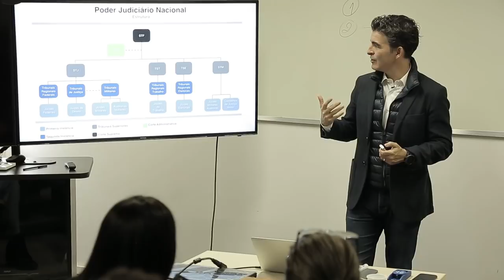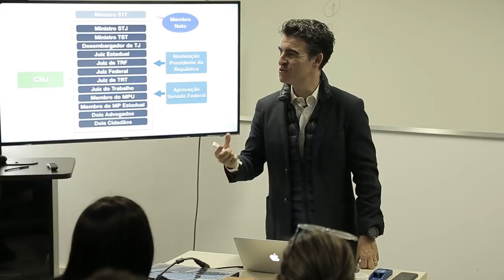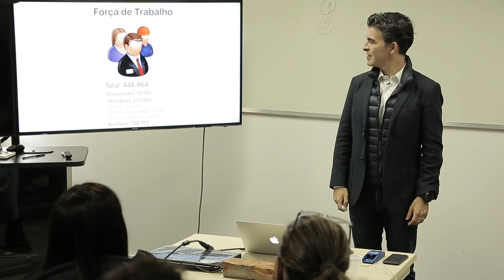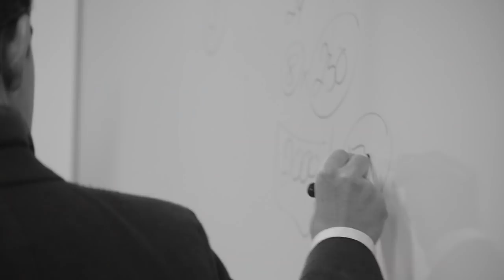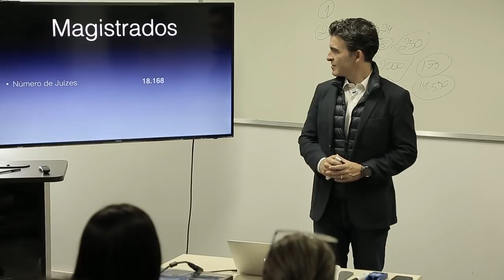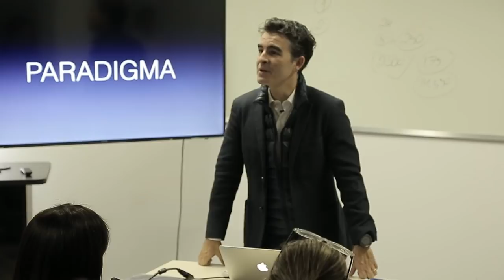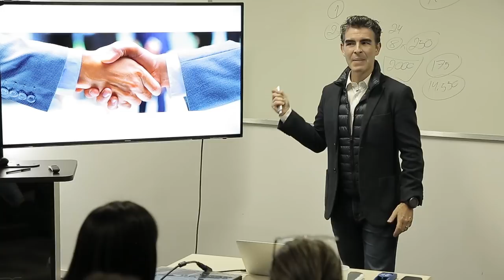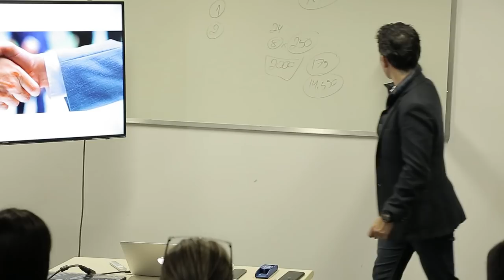CNJ como funciona e para que serve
Você sabia que o CNJ exerce várias outras funções além do controle disciplinar no Poder Judiciário?
Neste vídeo eu te apresento em detalhes todas as missões do CNJ.
Bom proveito!
Fabrício.